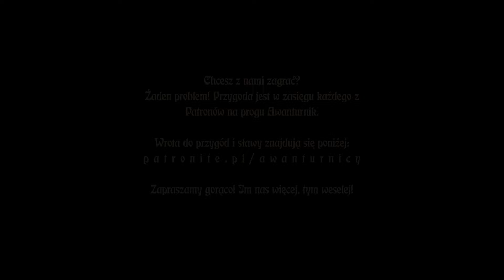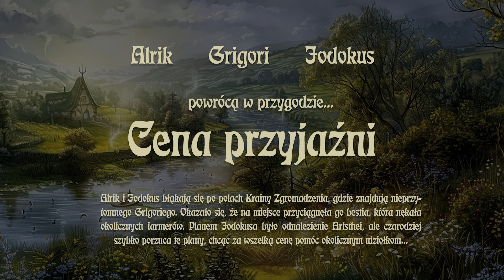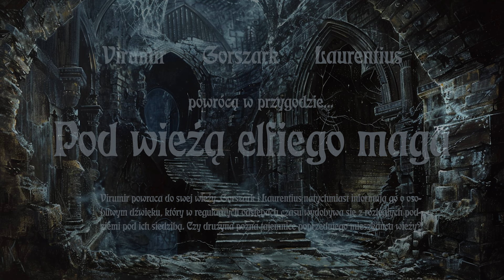Zapraszamy na dalsze Wyprawy...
Przygoda czeka - wesprzyj nas na Patronite!
Wybierając rolę Awanturnik lub wyższą otrzymujesz gwarant zagrania z nami i dołączenia do uniwersum!
Bądź czujnym Awanturnikiem i zbadaj poniższe linki...
Świat na podstawie gier z serii Warhammer. Mechanika: Grauwander (autorska)